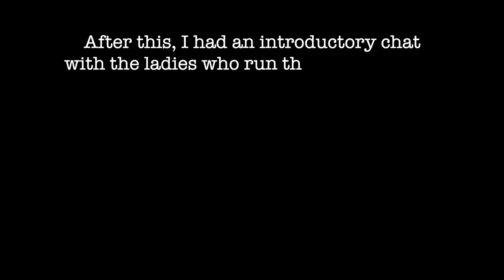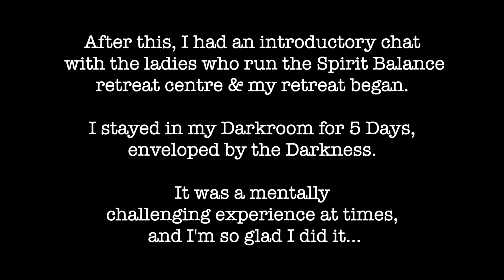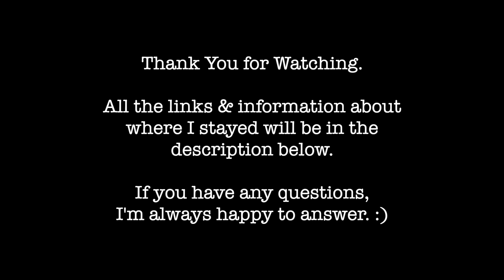My Darkroom Retreat Experience | Being LUCA Vlog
“Every man is two men; one is awake in the darkness, the other asleep in the light.”
— Khalil Gibran

This video documents my experience in the Darkroom. I first learnt about this mind medicine from @AubreyMarcusPod back in 2020 & felt immediately drawn to it. What fascinated & excited me most about this experience, amongst many other things, was the possibility of experiencing a endogenous production of DMT, that apparently is released by your brain, due to the over-production of melatonin, as a result of being void of light exposure.

While what I received from this experience was far different from what I was hoping for, it was exactly what I needed. I very much appreciate having had the chance to experience the medicine of the Darkness firsthand & be able to check it off my list of things I wanted to experience in my lifetime.

If you feel intrigued and would like to hear about a vastly different experience from mine, I highly recommend checking out all of the content that@AubreyMarcusPod has on his channel regarding this mind medicine:

With much love + appreciation,
Leyla